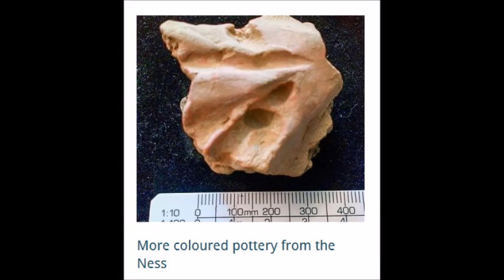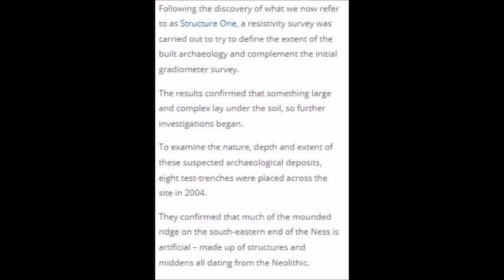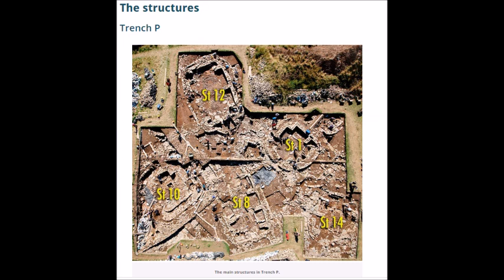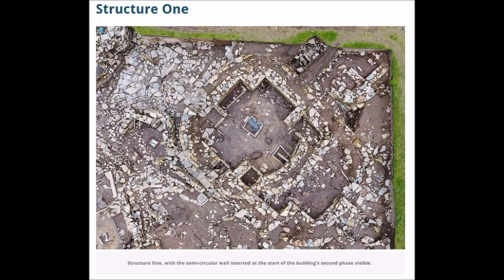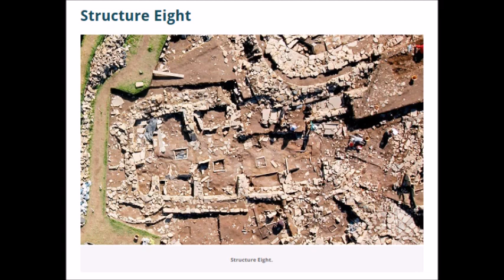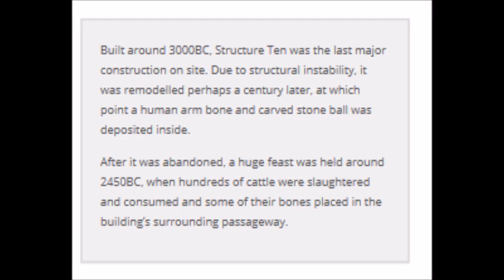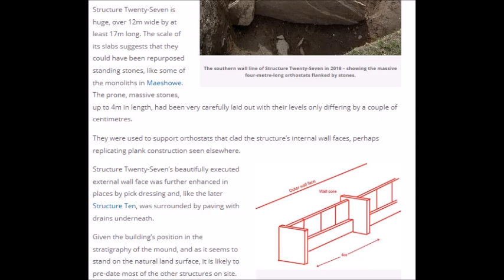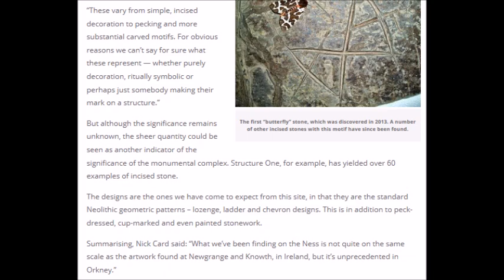Ness of Brogar, Archaeology of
Archaeology of the Ness of Brodgar
Archaeoogy Cymru class at Llantwit Major recording